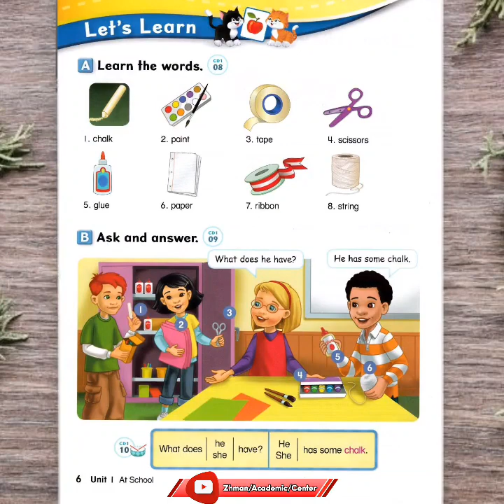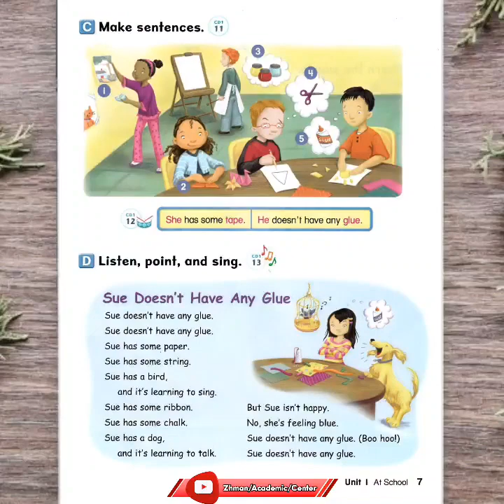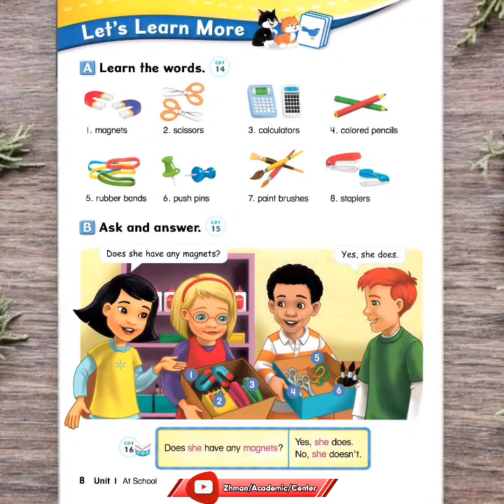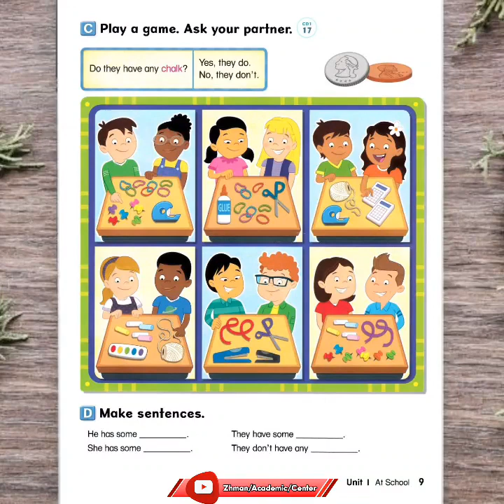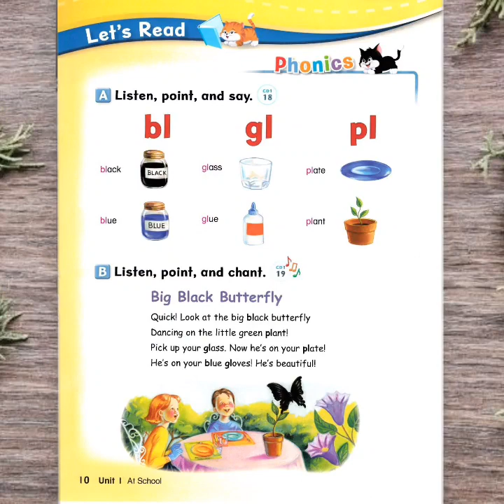د Let's Go 3 کتاب دوهم درس Let's Go 3 lecture 2 , Zhman_Academic_Center